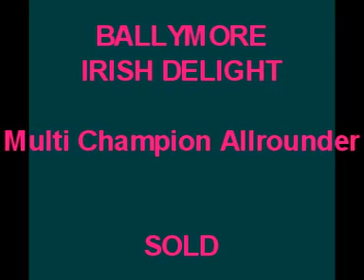Ballymore Irish Delight (Sold)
Millie 153cm Irish Hunter mare, multi champion allrounder, broken in and produced by Springbank Farm